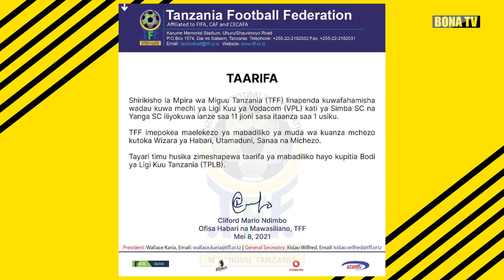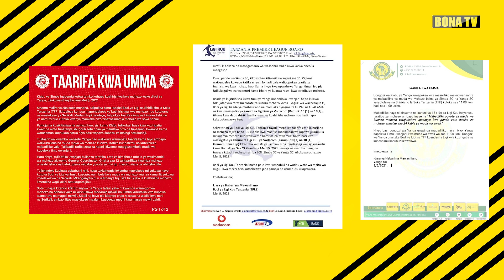WAZIRI MKUU AWAWAKIA TFF/SIMBA NA YANGA IRUDIWE/PESA ZA MASHABIKI ZIKO WAPI